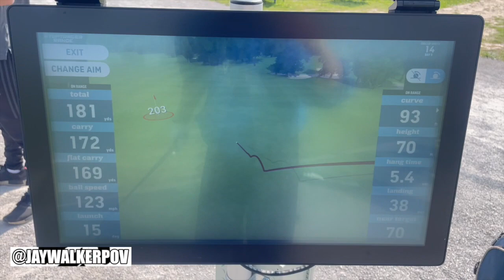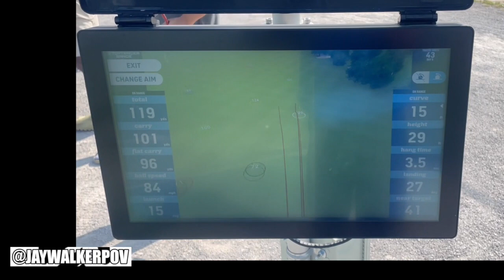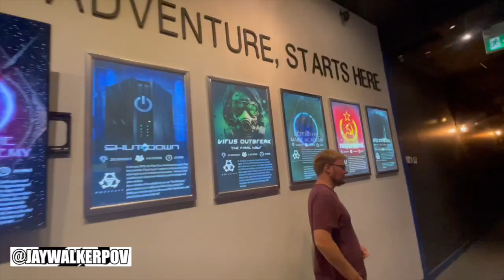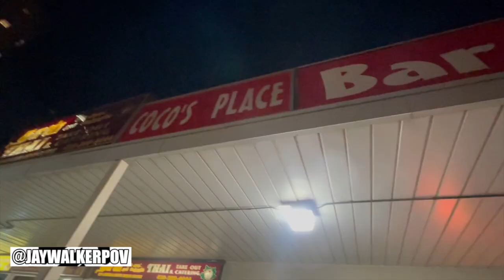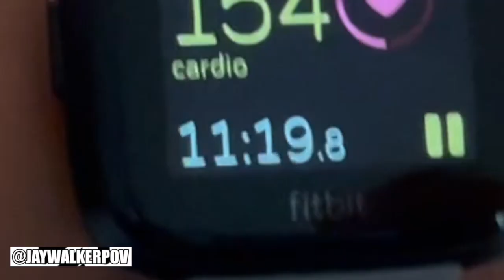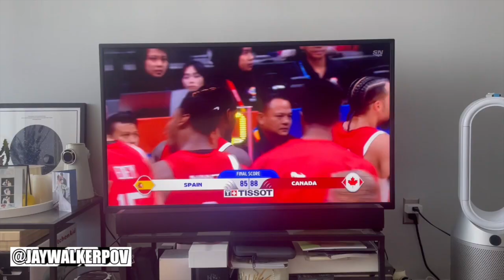JWPOV Live From Last Week Ep 141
Welcome fellow JayWalkers to the 141st Episode of JWPOV Live From Last Week, a show featuring the daily life of JayWalkerPOV in a weekly episode.  This episode shot at the end of August / start of September features car trunk surprise, Takumi AYCE, Escape Rooms, visit to Lola, Scrabble with Blueberry, $1 Ice Cream, BBT date with Cam, driving range, Value Village, in sync with Buan, CNE drone show, Lakeview Park, Portly Piper, Bunnies at Woodbine Park, & bday greets.

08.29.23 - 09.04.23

 • My Path — Next Route | Free Backgroun...